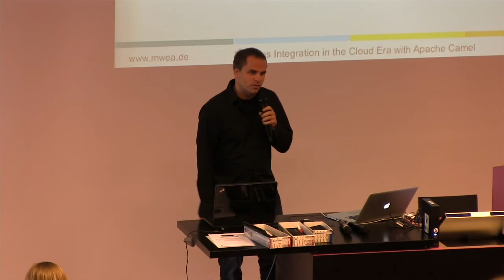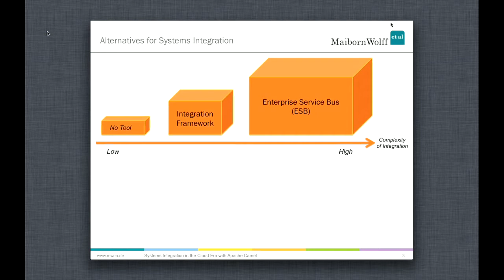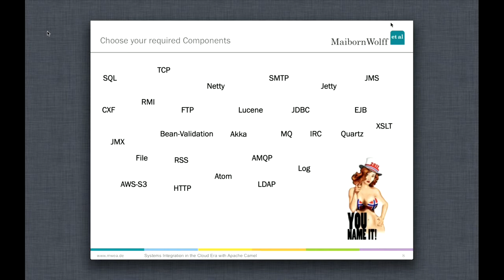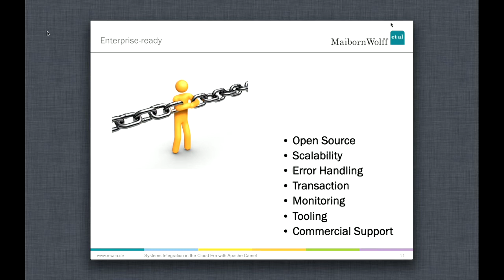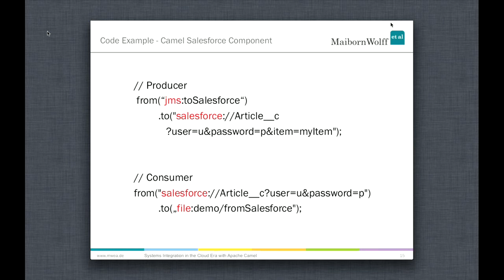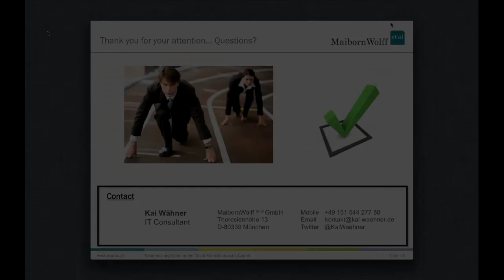Systems Integration in the Cloud Era, Kai Wähner, MaibornWolff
CloudOps Summit 2012, Frankfurt, 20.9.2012
Lightning Talk by Kai Wähner, IT Consultant at MaibornWolff et al.